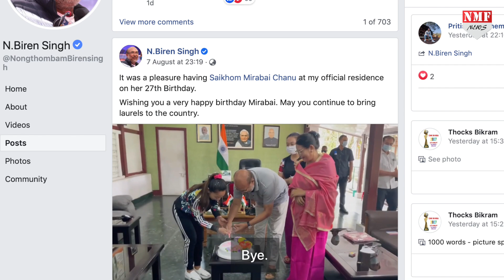देश के लिए सालों परिवार से रही दूर जब मिली तो Emotional हो गई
मीराबाई चानू को जिस पल का इंतजार था आखिरकार वो पल उनको मिल ही गया.उन्होंने इस पल को परिवार के संग जमकर एन्जॉय भी किया.

Rishabh
Riya